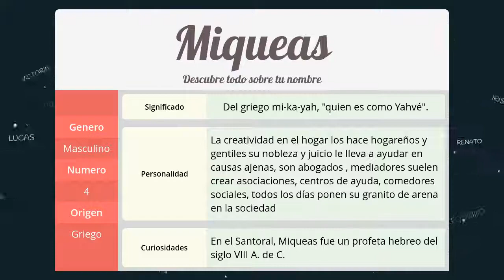Significado de Miqueas, nombre Griego para tu bebe niño o niña (origen y personalidad)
Descubre el significado del nombre (Griego) Miqueas y el origen de su procedencia. En la fuente original podras descubrir la personalidad y algunos datos curiosos del nombre para tu bebe.